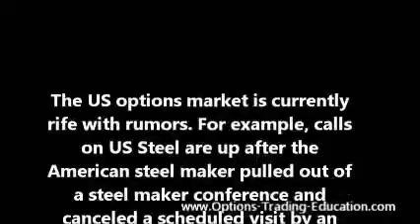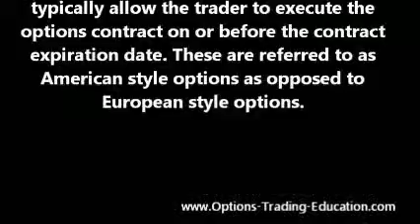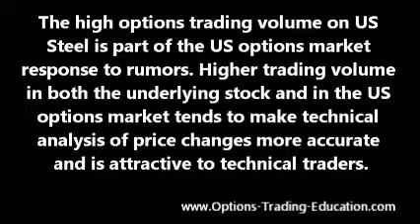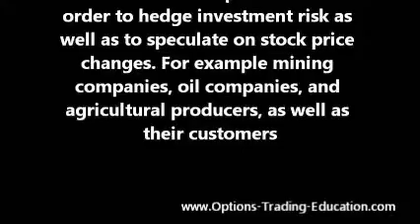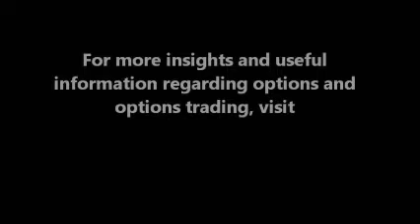US Option Market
The US options market is currently rife with rumors. For example, calls on US Steel are up after the American steel maker pulled out of a steel maker conference and canceled a scheduled visit by an analyst to one of its mills. The largest integrated steel producer still buys most of its iron ore and does not own its own mines. Thus, the US options market is speculating about a purchase of iron mines or perhaps a merger or acquisition. The recent options trading volume of over 40,000 calls to fewer than 8,000 puts tells us that options traders are expecting good news for US steel and a rise in stock price. What are call options? For those not experienced in trading options, a call option contract on a stock gives the trader the right to purchase 100 shares of the stock on or before expiration date of the contract. He pays a premium, the price of the options contract for this right. The trader will buy the stock at the contract price, not the higher market price, providing that the price of the underlying stock moves up. If the stock price falls the trader is under no obligation to buy the stock.
In the US options market contracts typically allow the trader to execute the options contract on or before the contract expiration date. These are referred to as American style options as opposed to European style options. European style options only allow the trader to execute the contract on the expiration date. Both types of options contracts are traded in US options markets and in Europe. In both the US options market and elsewhere it is possible to buy and sell options contracts before the expiration date. As the price of the underlying stock changes so will the value of the options contract. In order to profit the trader does not need to execute the contract. He only needs to execute the opposite trade to exit his contract, hopefully with a large profit. The high options trading volume on US Steel is part of the US options market response to rumors. Higher trading volume in both the underlying stock and in the US options market tends to make technical analysis of price changes more accurate and is attractive to technical traders.
Traders use the US options market in order to hedge investment risk as well as to speculate on stock price changes. For example mining companies, oil companies, and agricultural producers, as well as their customers, buy and sell calls and puts on futures on commodities such as gold, crude oil, or winter wheat. As with stock options, traders purchase calls when they believe that the price of the underlying commodity will go up. When to buy puts is when the trader believes that the underlying price will fall. As an example a gold mining company may buy puts on gold bullion if they fear that the price of gold will fall. If the price of gold does fall the company will exercise their option and sell gold bullion at the contract price even though the market price may be substantially lower. This is a common means of insuring against market risk in commodity production.